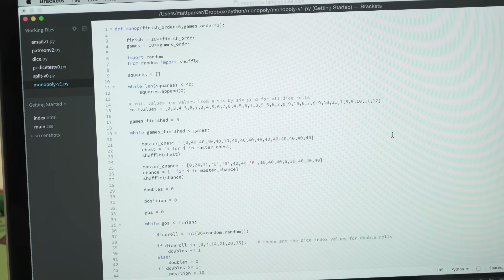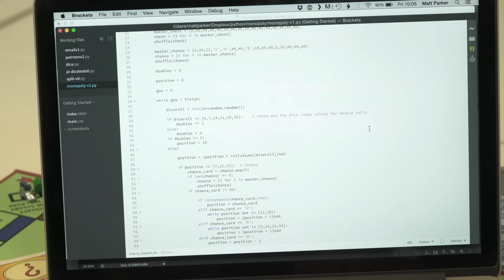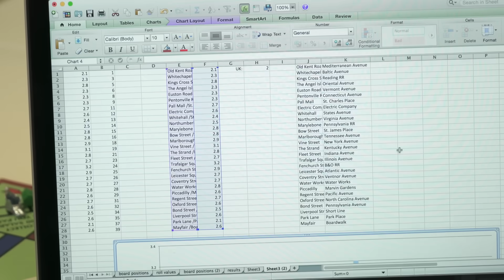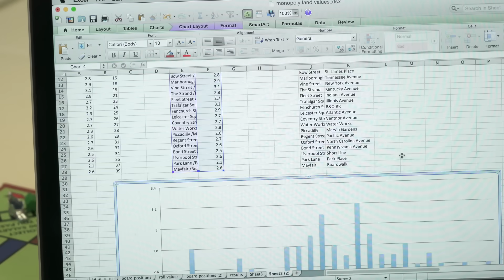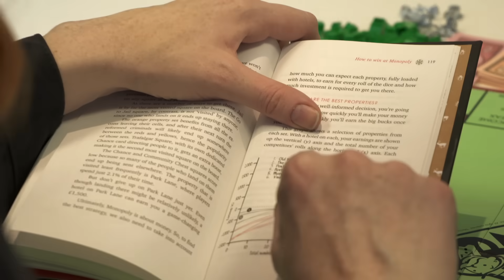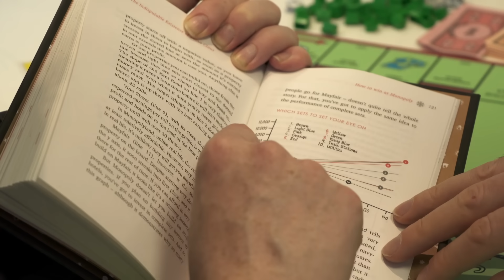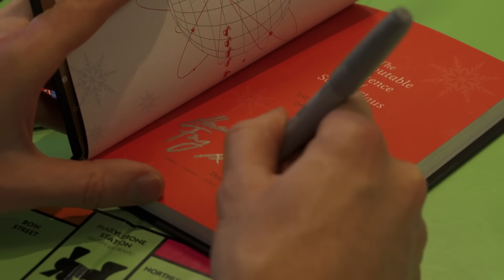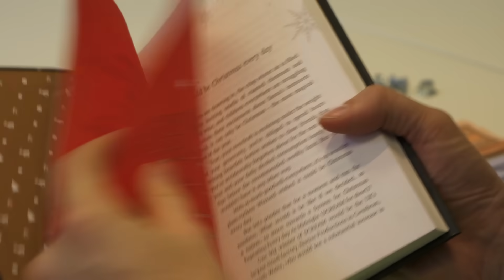The Mathematics of Winning Monopoly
I talk to Hannah Fry and compare our mathematical investigations into playing Monopoly. I’ve put all my probabilities below.

CORRECTIONS:
- I said the game has “finite money” but Chuck Monster has correctly pointed out that the official Monopoly rules state "It [the bank] never runs out of money; if it runs out of bills, players can use any convenient items as substitutes until the bank gets enough money."

BEHOLD MY NUMBERS!

From 100,000,000 rolls.

00 2.854% - GO
01 2.109% - Old Kent Road/Mediterranean Avenue
02 1.919% - COMMUNITY CHEST
03 2.261% - Whitechapel Road/Baltic Avenue
04 2.404% - Income Tax
05 2.757% - Kings Cross Station/Reading RR
06 2.317% - The Angel Islington/Oriental Avenue
07 1.017% - CHANCE
08 2.308% - Euston Road/Vermont Avenue
09 2.278% - Pentonville Road/Connecticut Avenue
10 6.325% - JAIL
11 2.719% - Pall Mall/St. Charles Place
12 2.61% - Electric Company
13 2.395% - Whitehall/States Avenue
14 2.477% - Northumberland Avenue/Virginia Avenue
15 2.804% - Marylebone Station/Pennsylvania RR
16 2.8% - Bow Street/St. James Place
17 2.62% - COMMUNITY CHEST
18 2.94% - Marlborough Street/Tennessee Avenue
19 3.096% - Vine Street/New York Avenue
20 2.868% - Free Parking
21 2.839% - The Strand/Kentucky Avenue
22 1.212% - CHANCE
23 2.731% - Fleet Street/Indiana Avenue
24 3.197% - Trafalgar Square/Illinois Avenue
25 2.897% - Fenchurch St Station/B&O RR
26 2.719% - Leicester Square/Atlantic Avenue
27 2.689% - Coventry Street/Ventnor Avenue
28 2.821% - Water Works
29 2.601% - Piccadilly/Marvin Gardens
30 0% - GO TO JAIL
31 2.675% - Regent Street/Pacific Avenue
32 2.616% - Oxford Street/North Carolina Avenue
33 1.116% - COMMUNITY CHEST
34 2.494% - Bond Street/Pennsylvania Avenue
35 2.553% - Liverpool Street Station/Short Line
36 2.239% - CHANCE
37 2.085% - Park Lane/Park Place
38 2.086% - Luxury Tax
39 2.552% - Mayfair/Boardwalk